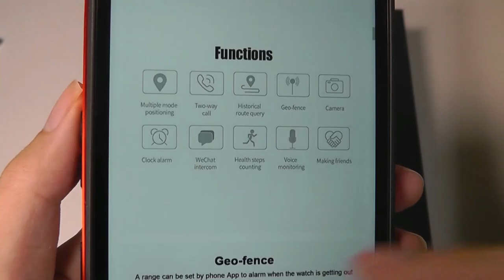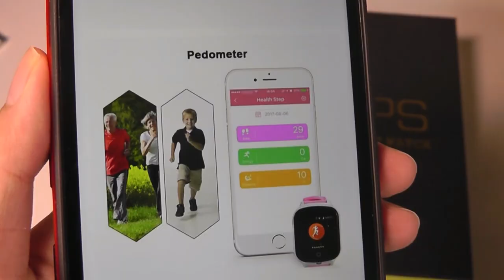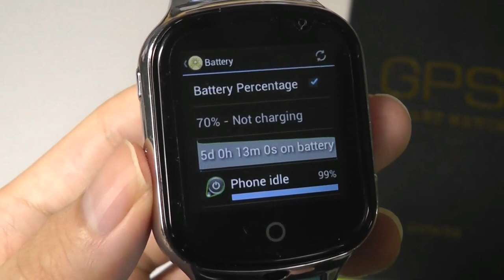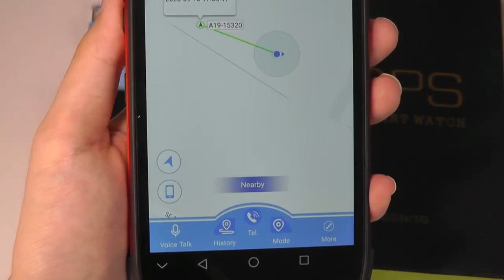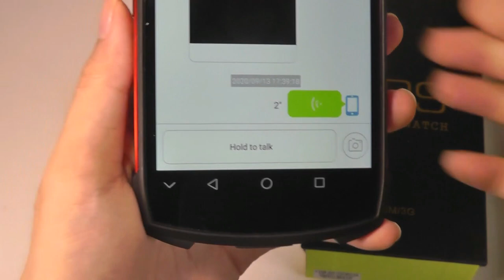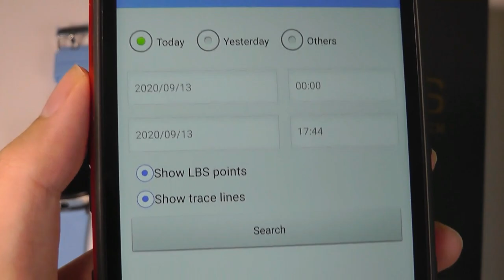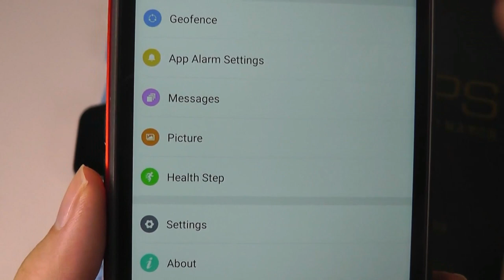REVIEW: Laxcido Kids GPS Tracker Watch - Safety Tracker Cell Phone Smartwatch? (Android / iOS)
A19 WiFi/Cellular GPS Tracker Smart Watch, Real-time Tracking
4G version
Also on eBay

Details:
This is a 3G GPS Smart Watch and a Cell Phone GPS Tracker, a superb choice for personal safety. You can track its location in real time anywhere anytime. We offer lifetime free service for Android and IOS application software as well as web tracking platform. Our YouTube vedio about how to use this watch: youtu.be/KyUs3mbZ6Ww
SOS emergency call: Users can just press SOS button to circularly call family numbers for help in case of an emergency. Phone Call: Besides serving as a GPS tracker, this watch can also work as a cell phone to make phone calls. When you go to SIM operator stores, sales guys may tell you our watch can not support their SIM cards. No worries about this, as long as you make sure the SIM is with data plan and voice feature, just contact us immediately, we can help you get the watch worked at once.
Historical Route Track(Footprint Record): Past locations of the GPS watch in latest 3 months will be stored in system for your future checking. Electronic Fence Alarm(Geo-fence ): You can set a safe area centering around the watch wearer, the watch will automatically raise an alarm in your phone application once the watch wearer leaves the area.
Camera Feature: Support photo taking, fun and fashion. Far more features waiting for you to discover: Remote Voice Monitoring, Step Counter, Silient Mode for School Time, Alarm Clock, Voice Chat, Low Battery Alarm and etc. IMPORTANT: This watch supports 3G network, while most GPS watches on the market support only 2G network. 2G network is going to be shut down in USA, and you must get this watch with 3G compatibility that works perfectly in USA.
Kind reminder: Black color is for elderly and adults. Black watchband is a bit longer than pink, blue and grey, so black is suitable for elderly and adults. Please select the color carefully.

It is not only a watch, a GPS tracker, also a mobile that can make phone calls!

IMPORTANT: This watch supports 3G network, while most GPS watches support only 2G network. 2G network is going to be shut down in USA, and you must get this watch with 3G compatibility that works perfectly everywhere in the US.

Frequency Supported: 3G: 850/1900MHz(AT&T/Speedtalk/etc.)

Product Functions:

1, Realtime Tracking(GPS+WIFI+LBS Multiple Positioning Modes). 2, Phone Call & SOS Emergency Call. 3, Historical Route Track(Footprint Record)

4, Electronic Fence Alarm(Geo-fence). 5, Remote Voice Monitoring(Listen in). 6, 1.54 inch Touch Screen. 7, Camera: Support photo taking

8, Step Counter, Silent Mode for School Time, Low Battery Alarm, Voice Chat

Two way call communication
Besides serving as a GPS tracker, the device can also work as a mobile phone to make phone calls.

Electronic fence alarm
You can set a safe area( the GPS wearer as center) to keep the watch wearer inside the area, when the GPS holder gets out of the safe area, the device will automatically raise an alarm in your phone application.

Camera
Support photo taking, fun and fashion.

Historical route track
The movement route of the GPS holder in the latest 3 months will be recorded for future checking, so you can track all the places the GPS holder has been to,easier to find the lost.

Voice chat
You can have a voice chat with your beloved ones using the smart watch.

Step counter
A good company for sports and health.

SOS call
Users can just press SOS button to circularly call family numbers for help in case of an emergency.

This GPS smart watch is equipped with far more functions, such as camera, step counter, phone call, remote voice monitoring, historical route track, geo-fence, voice chat and so on.